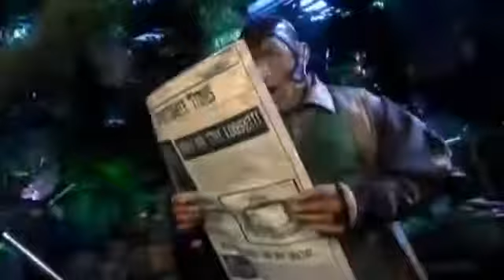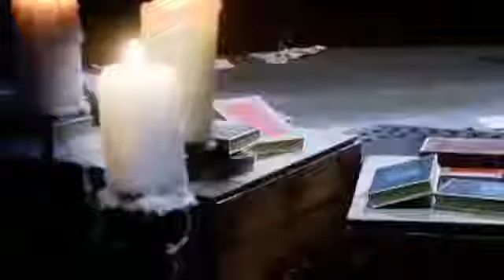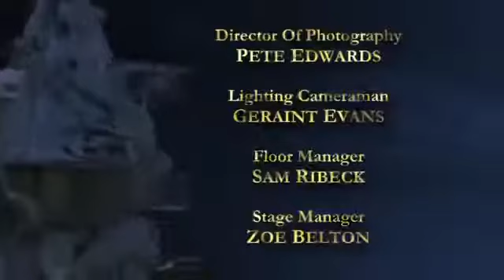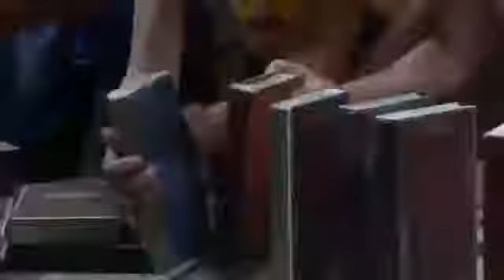Trapped! Ever After: Pontypool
Unfortunates: Sam, Leah, Joel, Caitlin, Euan & Cerys. Cerys won the key of freedom!

Hastings. Gravesend. Pontypool. West Bromwich. Fullham.

Gravesend. Hastings. Pontypool. Brixton.

Unfortunates: Yoma, Rowan, Lotte, Moobina, Yusuf & Tiernan. Yoma won the key of freedom!

Unfortunates: Ben, Dionne, Derryn, Cloda, Adam & Jodie. Cloda won the key of freedom!